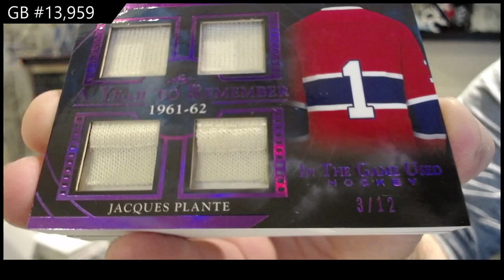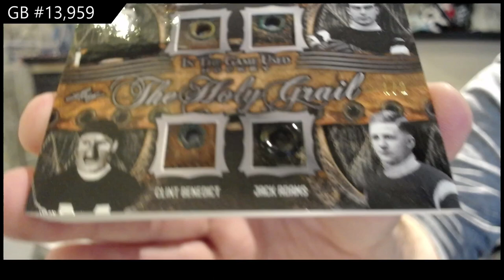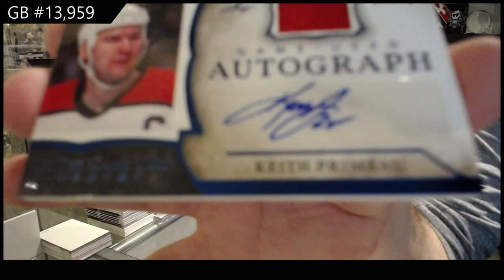20-21 Leaf In The Game Used Hockey Box Break - C&C GB #13,959